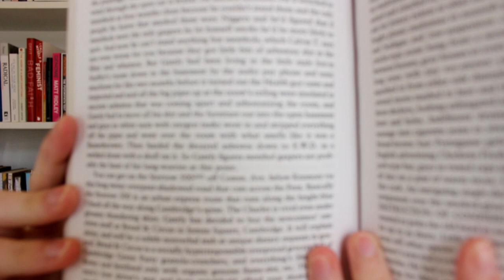Book Review: Infinite Jest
It's been a bit of a journey on this one.